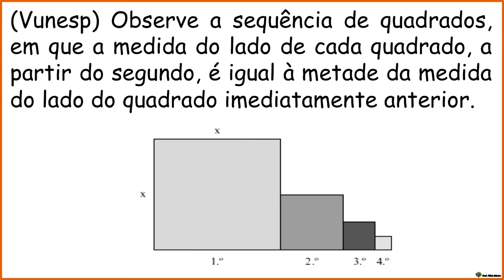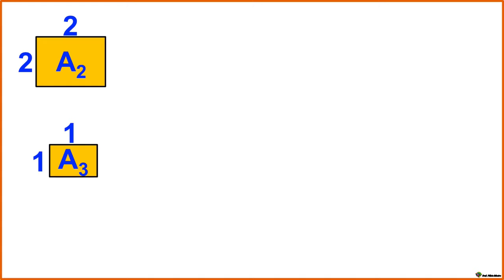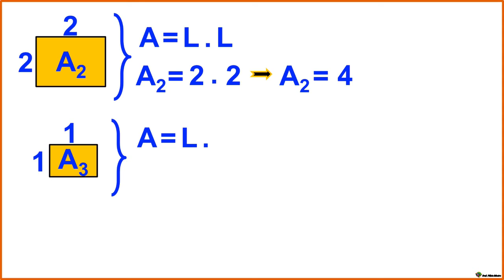Dicas Valiosas de Raciocínio Lógico - Raciocínio Aritmético